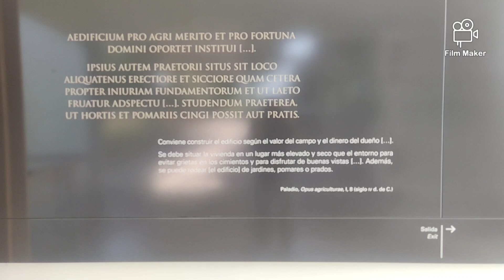Venta Veranes , Gijón